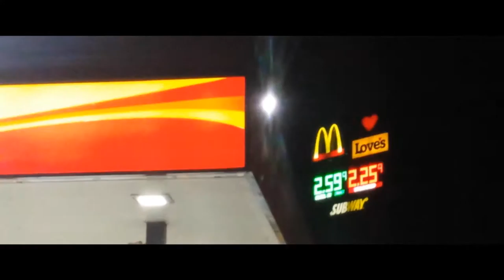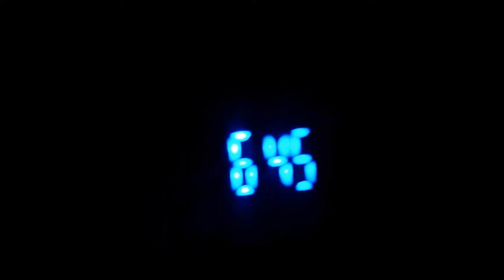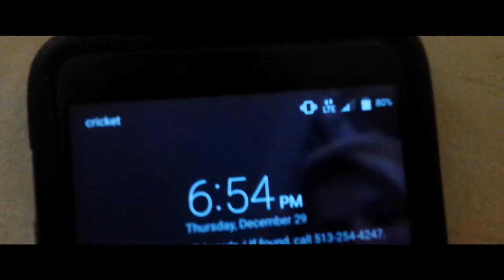Vlog #11 - Cocoa Beach, FL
(I will eventually start livestreaming.)

nerdinput's shitty YouTube channel he had as a 6th grader -
Want me to sub to you? Just ask!